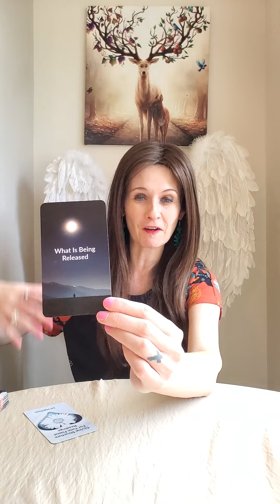Twin Flames - What Is Being Released Between 5 - 11 November 2022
Liz & George
Newcastle
ST55 9JP
England
United Kingdom